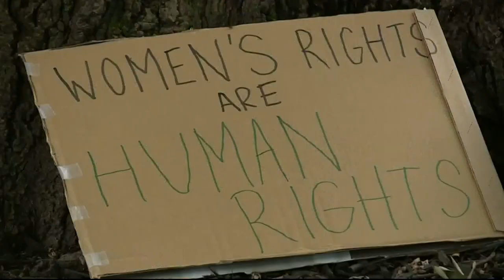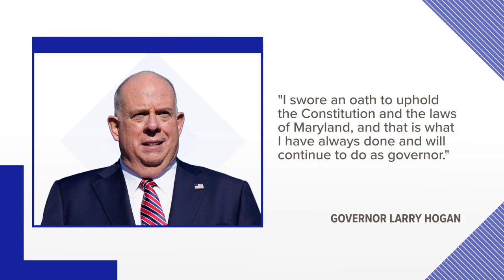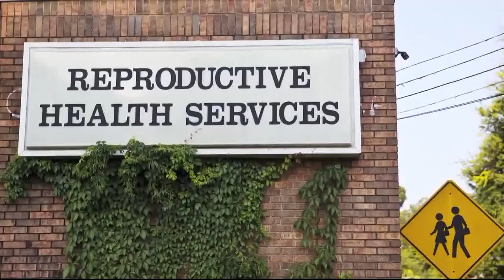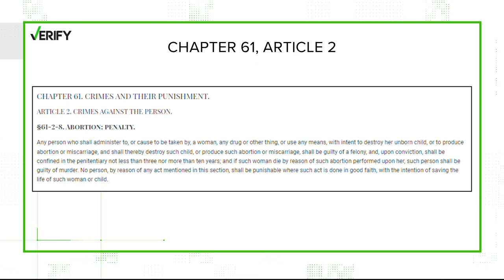Team Coverage: Supreme Court overturns Roe v. Wade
The Supreme Court decision ends nearly 50 years of federally guaranteed access to abortion and will have long-term consequences for reproductive health.